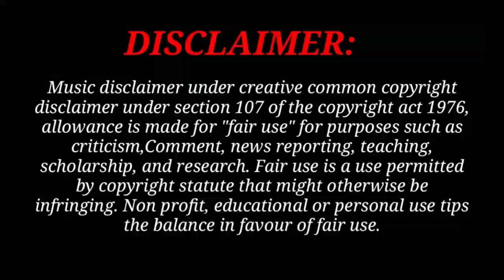সবাইকে বন্ধু বানিও না।Bangla powerful motivation by bangla motivation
This is a powerful bangla motivational speech video will you inspire you to succeed in life so watch this video till the end for more energy.